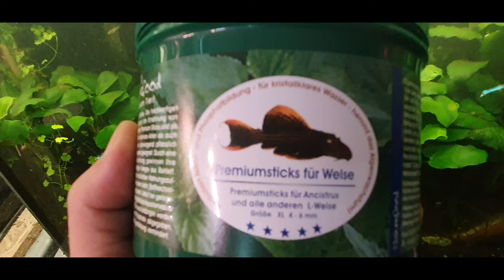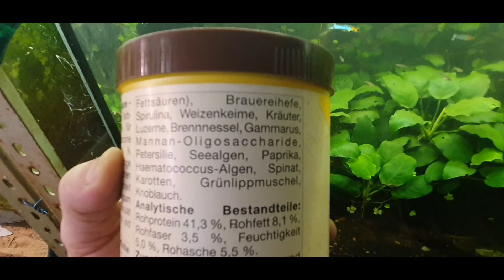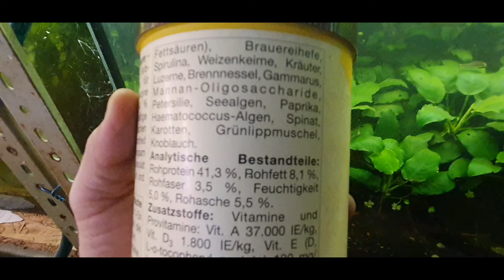372.Przegląd zbiorników cz 21 .Akwarium ogólne obsada w opisie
Zapraszam do akwarium 80x40x35. Obsada zbiornika to;
Rineloricaria sp. Red
Ancistrus sp. L 107
Corydoras pygmaeus  Kirysek pigmej
Gupiki Japan Blue
Axelrodia riesi
Hyphessobrycon amandae
Dodaję link do filmu z 2022 gdzie można zobaczyć akwarium tuż po założeniu